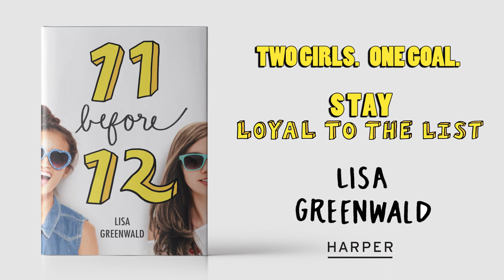11 Things I Wish I Knew in Middle School TodayILearned | 11 BEFORE 12 by Lisa Greenwald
11 Before 12 author Lisa Greenwald gives advice on 11 things she wished she’d known in middle school!

By the beginning of August, Kaylan is already dreading the start of middle school. The first few months are decisive—reputations are made, friend groups set, and everyone gets a brief chance at a fresh start.

The only way to thrive is to take charge of one’s own destiny. So Kaylan and her best friend Ari call an emergency sleepover and write up a bucket list of the eleven things they need to do to become AMAZING before their joint twelfth birthday party in November.

But once school begins, remaining “loyal to the list”—and each other—becomes harder than the girls ever imagined. And the list that was meant to keep them friends forever leaves them counting the ways their lives are falling apart.

Perfect for fans of Lauren Myracle’s ELEVEN, TWELVE, and THIRTEEN, Wendy Mass’s ELEVEN BIRTHDAYS, and Megan Shulls THE SWAP, 11 BEFORE 12 navigates the fun, chaos, and heartbreak of two best friends going through their biggest transition yet.